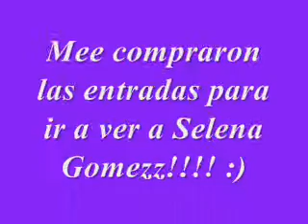Entradas Para Selena Gomez Argentina 2012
me compre las entradasss =BBBBBBBBBBBBBBBB